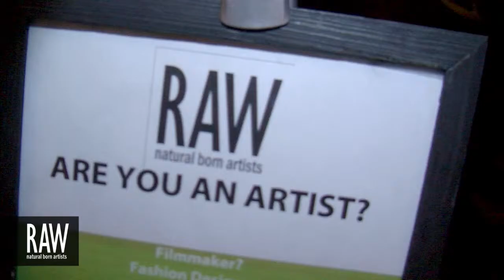SHRUTI DESAI at RAW:Seattle Marvel 04/20/2013